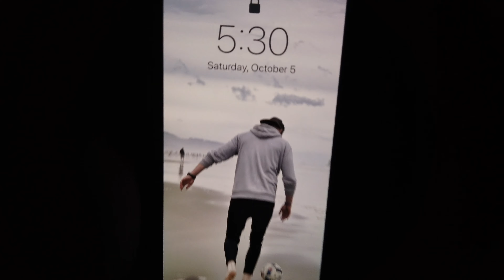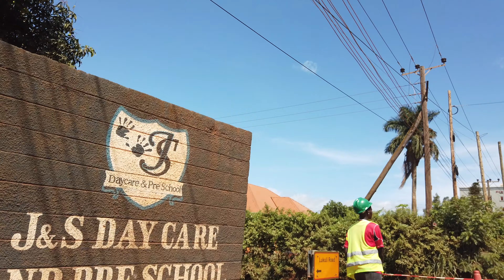Episode#3 - 1st Day in Uganda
After long trip to Uganda we got finally some sleep. 1st training today with kids and tomorrow my favourite day of happiness!!!

web - Volfsoccer.com